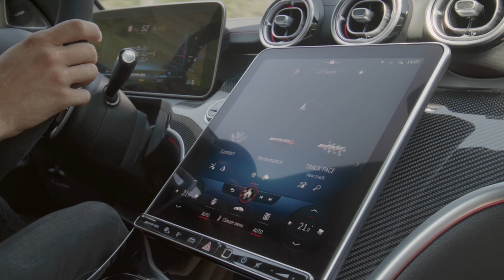New Mercedes-AMG C 63 (Estate) S E PERFORMANCE | Powerful 4MATIC+ AWD Hybrid | Motor Continent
New Mercedes-AMG C 63 (Estate) S E PERFORMANCE (2023) Drive

The new Mercedes-AMG C 63 S E PERFORMANCE is a real game changer in the 55-year history of AMG. With know-how from Formula 1, it brings state-of-the-art technologies from motorsport to the road. A two-speed electric motor positioned on the rear axle supports the 2.0-litre turbo engine that is mounted longitudinally at the front. This is the most powerful production four-cylinder in the world. Power delivery and torque build-up occur very spontaneously and without delay: as in Formula 1, the electric support of the exhaust gas turbocharger eliminates the turbo lag of the combustion engine, while at the same time the electric drive pushes powerfully from a standstill. The electric powertrain and the high-performance battery with 400 volts are AMG-exclusive, in-house developments. They underline the high-end engineering competence of the Affalterbach-based developers. Just like in Formula 1™, the battery is specifically designed for fast power output and draw with innovative direct cooling of the cells. The combined system output is 500 kW (680 hp), the combined maximum system torque 1020 Nm. These are new peak values for the C-Class.

Form follows function: the design of the new C 63 S differs from that of the Mercedes-Benz C-Class in its more muscular proportions. The Saloon and Estate models are both based on an extensively modified AMG bodyshell. The front end is 50 millimetres longer and the front wings are wider. All in all, the overall exterior dimensions differ considerably from those of the Mercedes-Benz C-Class. In terms of length, the Saloon and Estate measure an extra 83 millimetres. The wider track width at the front axle results in 76 millimetres more overall width at the front. And the wheelbase has grown by ten millimetres. All in all, this results in a layout that gives the new C 63 S a powerful, stretched and muscular look.

In the interior, AMG sports seats with special upholstery layout and a distinctive stitching pattern add to the refined impression. There are also many individual choices available for the interior. Exclusive colours and various nappa leather upholsteries with an embossed AMG emblem in the front head restraints serve to emphasise either the sporty or the luxurious side of the C 63 S.

The MBUX infotainment system includes various AMG- and hybrid-specific displays and functions. These include special displays in the instrument cluster, on the portrait-orientation multimedia central display in the centre console and on the optional head-up display.

The standard AMG Performance steering wheel with its distinctive twin-spoke design and seamlessly integrated control buttons also offers tangible and visible added value. The round AMG steering wheel buttons impress with brilliant displays and their perfect turn-and-press operating logic. This allows important driving functions and all driving modes to be controlled without the driver having to take their hands off the steering wheel. As a new feature, it is possible to select the regeneration levels of the hybrid drive via the steering wheel buttons.

In the new Mercedes-AMG C 63 S E PERFORMANCE, the 2.0-litre four-cylinder turbo engine is combined with a permanently excited synchronous electric motor, a high-performance battery developed in Affalterbach and fully variable AMG Performance 4MATIC+ all-wheel drive. The system output of 500 kW (680 hp) and the maximum system torque of 1020 Nm make for impressive driving performance: the Saloon and Estate accelerate from a standstill to 100 km/h in 3.4 seconds. Acceleration only ends at an electronically governed 280 km/h (Estate 270 km/h, in both cases with optional AMG Driver's Package).

Because the high-performance battery is always in the optimum temperature window of around 45 degrees thanks to direct cooling, regeneration can also be optimised - normally a battery heats up strongly at high regeneration power, so that energy recovery needs to be limited.